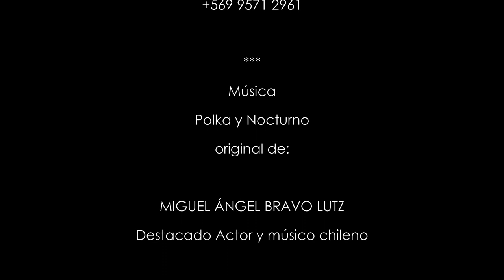“Retablos Campesinos” - Trabajos de Carolina Spencer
Exposición Virtual
“Retablos Campesinos”
Trabajos de Carolina Spencer

Desde Colliguay, Quinta Región, Carolina Spencer ha podido desarrollar su trabajo artístico ligado a la tierra y el rescate patrimonial chileno, colocando en valor la identidad campesina de los habitantes de la cordillera de la costa.

En esta oportunidad nos trae una selección de su trabajo donde el protagonista es un lugar que resiste con nostalgia el paso del tiempo.

Carolina Spencer es actriz, gestora y fundadora de la compañía Arte y Fusión. Titulada por la Universidad Católica, bailarina profesional de tango y cantante.

Ha participado en números montajes y espectáculos musicales entre los que destacan “La Pérgola de las Flores”, dirigida por Ramón Núñez, El Jardín de los Cerezos, dirigida por Guillermo Semler y Hamlet, dirigida por Claudia Echeñique.Desde 2007 es cofundadora junto a Miguel Ángel Bravo de la Compañía Arte y Fusión realizando las obras musicales Mozart, el niño monstruo, El Flautista de Hamelin, Hamlet, el cantar de la venganza y Drácula, de sangre y esperanzas.

Wasap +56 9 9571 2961